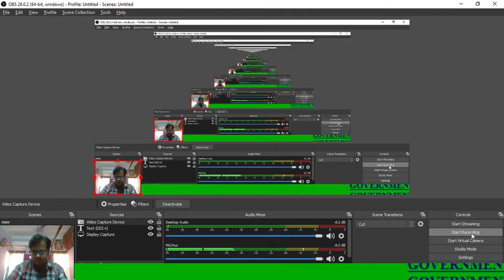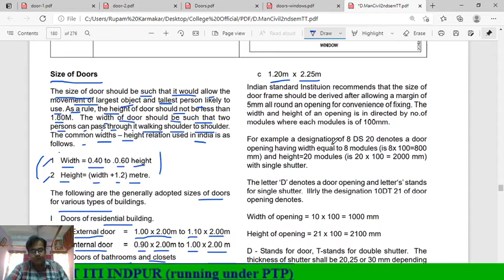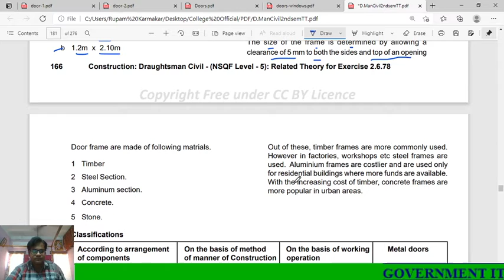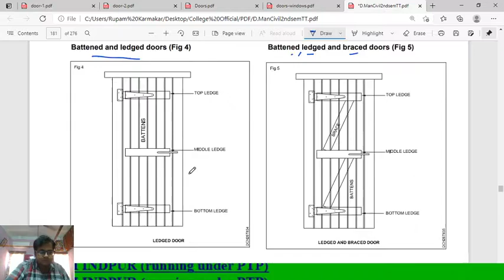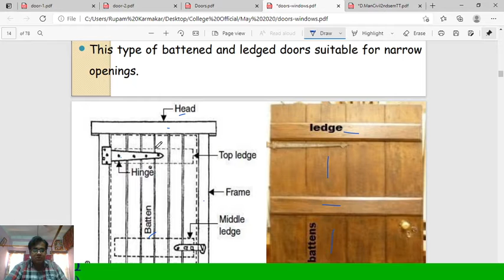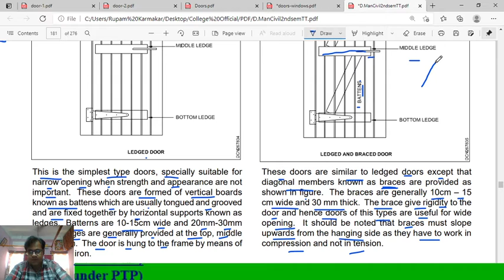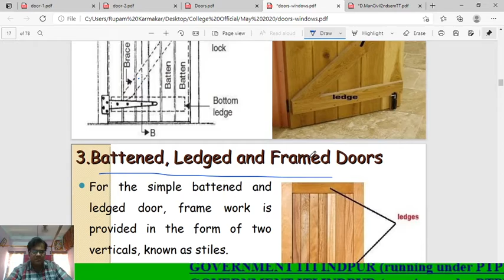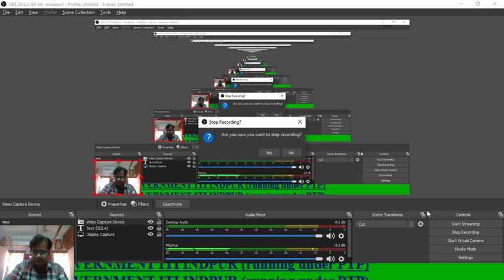Trade Theory : Types of Door (part-1) By Biswanath Karmakar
This is the recording of class D.CIVIL 1st year dated 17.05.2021.
class time - 1ST half
The class was taken by Biswanath Karmakar Instructor of D.CIVIL
Government ITI Indpur Running Under PTP.